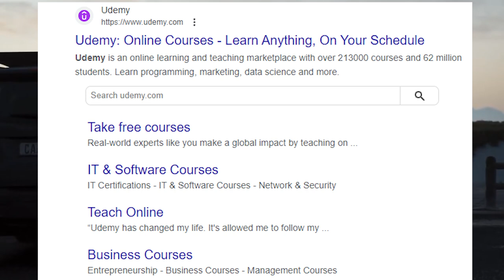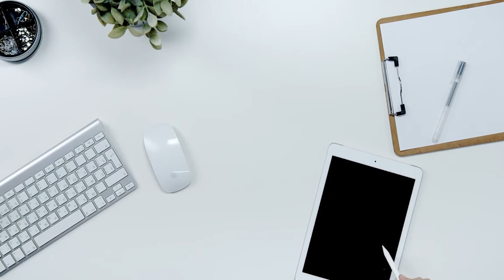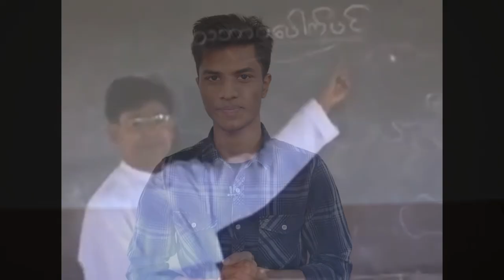Build the future| Best motivational video for students who passed matriculation exams | By MS Aziz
Embrace the future, find your passion | Best motivational video for students who passed matriculation exams | By MS Aziz